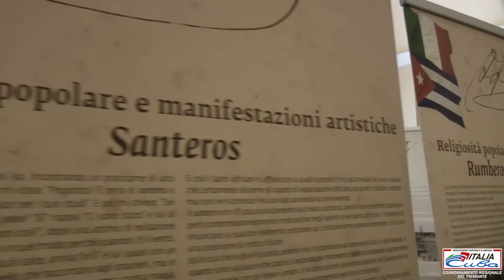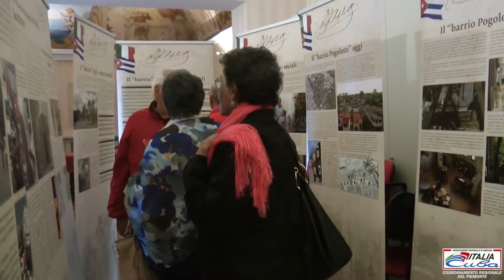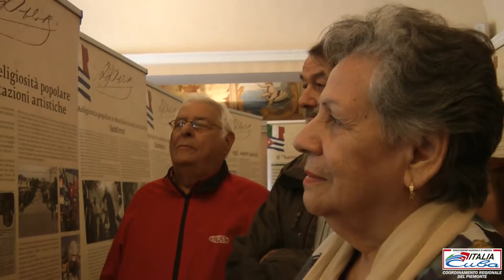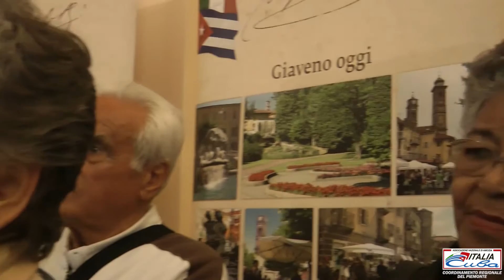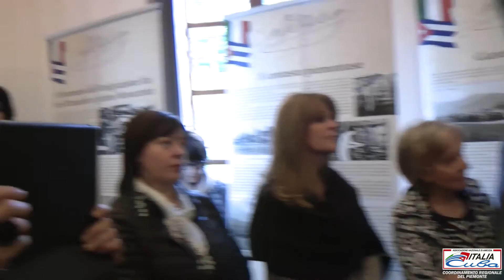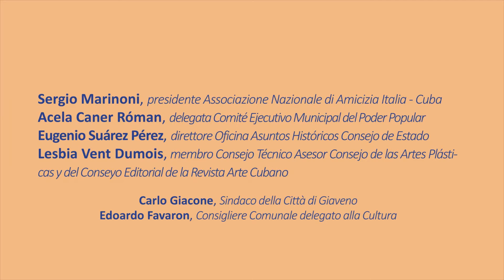BENTORNATO POGOLOTTI!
Inaugurazione della Mostra "Al di qua e al di là dell'Oceano" sulla figura di Dino Pogolotti, imprenditore giavenese emigrato all'inizio del secolo scorso e finito attraverso diverse vicissitudini a Cuba, dove progettò e fece edificare il primo quartiere operaio dell'Avana.
7 maggio 2016, Villa Favorita, Giaveno